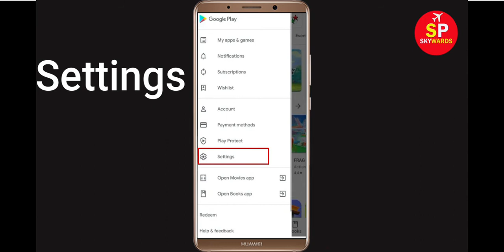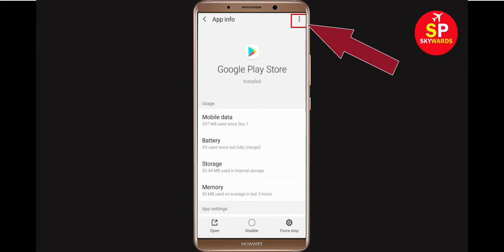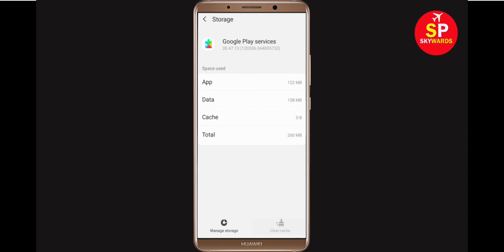How to Fix Can't Install InShorts App Error On Google Play Store in Android & Ios Phone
Fix Can't Install InShorts App Error On Google Play Store in Android & Ios Phone - Fix Can't Download Google Play Store Error